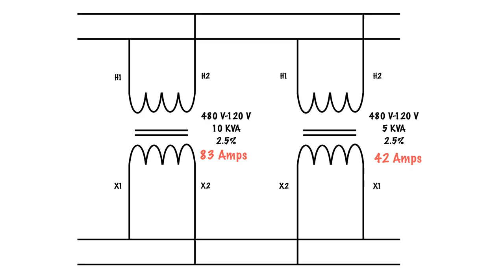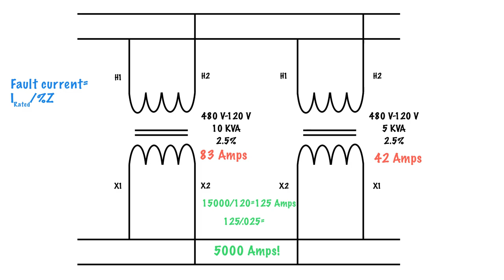How to calculate fault current using percent impedance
This video describes how to calculate the fault current using a transformers rated percent impedance.